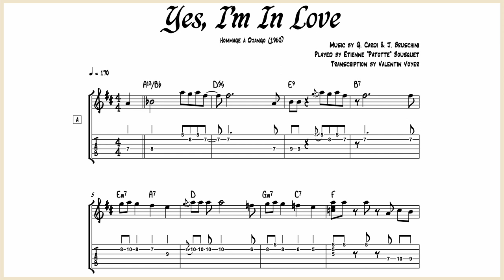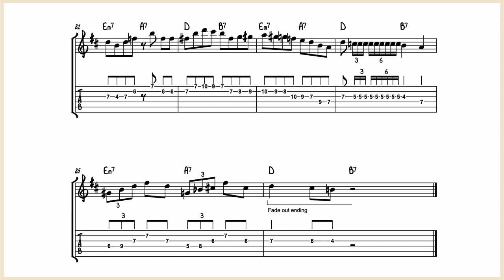Étienne “Patotte” Bousquet - Yes, I'm In Love - Guitar Transcription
This the guitar transcription of this rare gypsy jazz tune composed by his rhythm guitarist Gérard Cardi.

It's a nice swing tune in D with a nice harmony.

I transcribe, in bonus with the PDF version, an alternate version of the theme on the B section that I took from the live version.